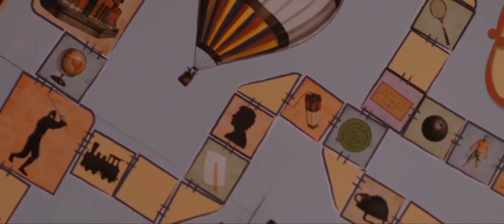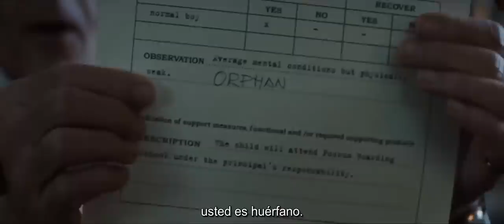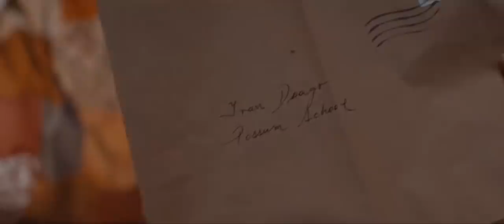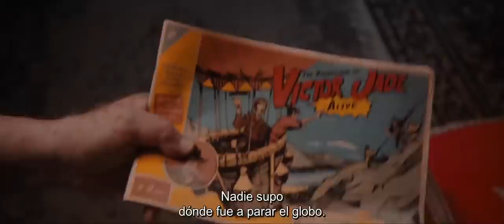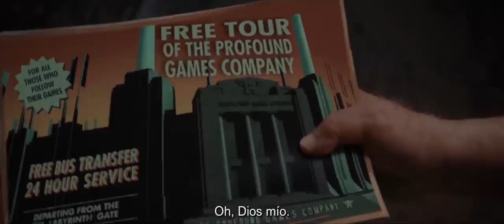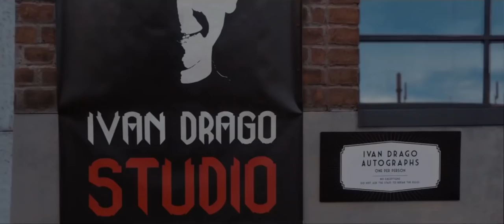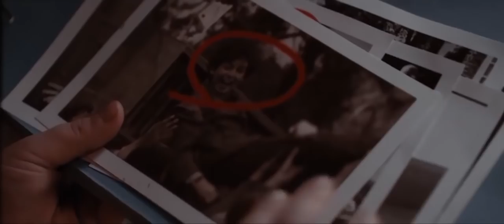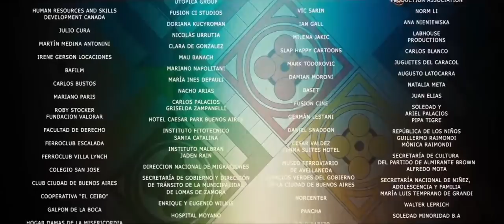THE GAMES MAKER - English / Spanish Subtitles